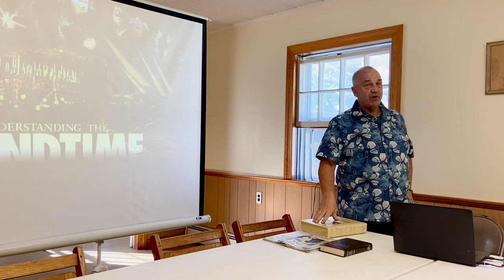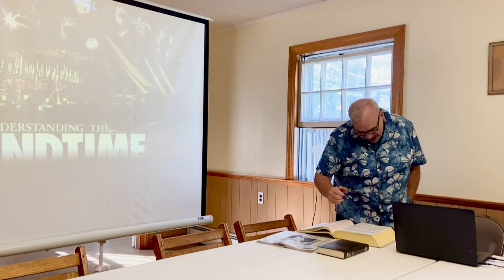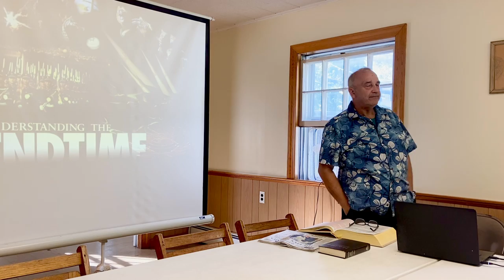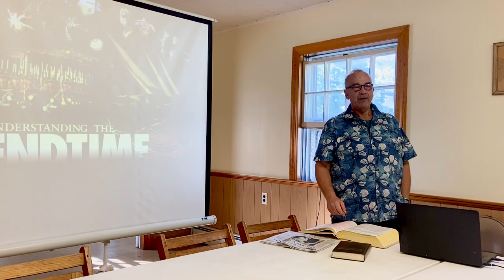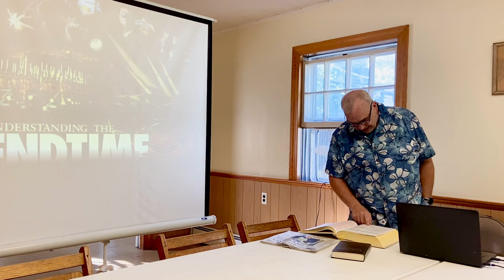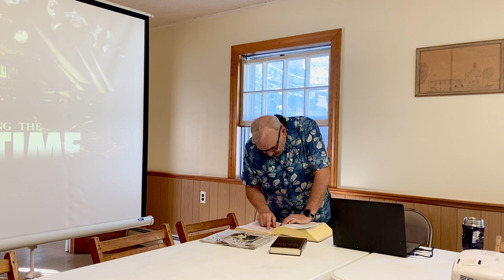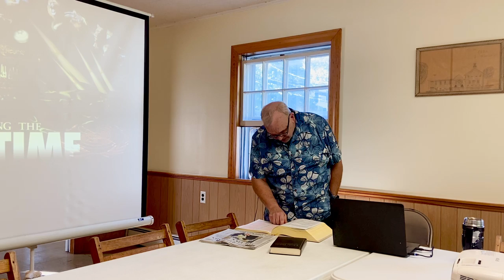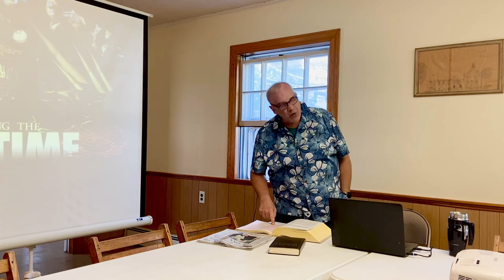Book of Revelation study introduction with Pr. Rick Rodrigue